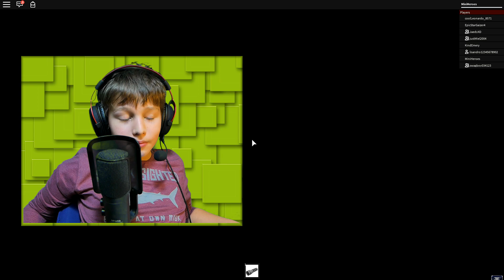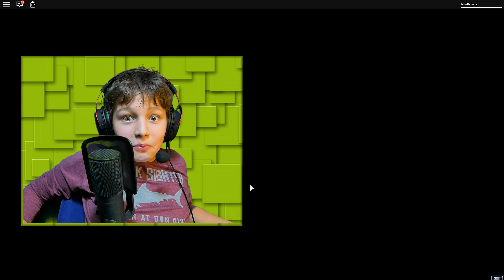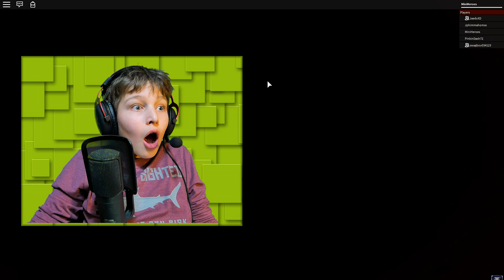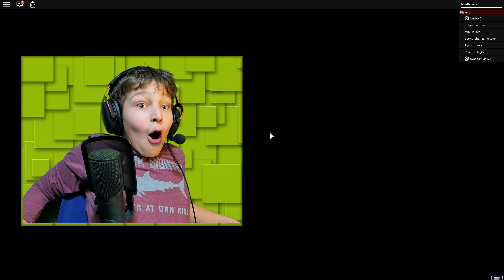Roblox Horror Elevator Nederlands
Roblox Horror Elevator, Roblox gameplay in het Nederlands met mijn Vrienden